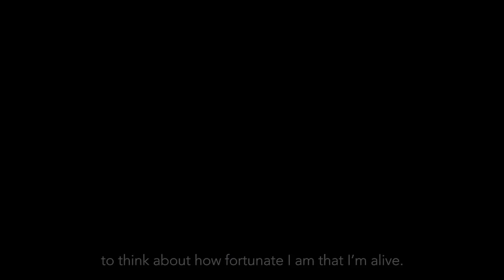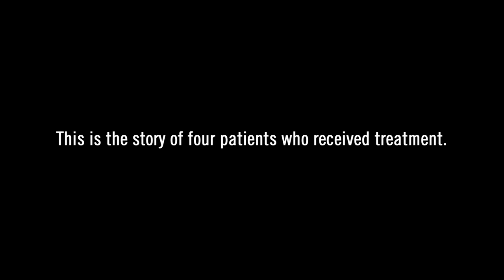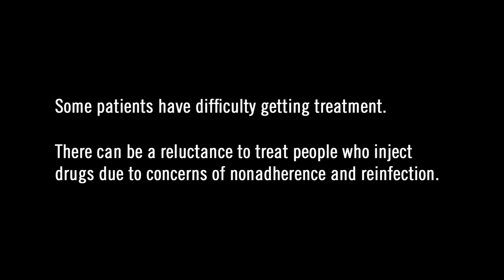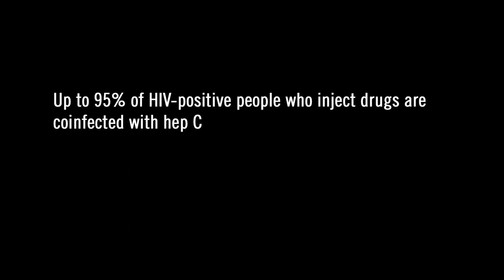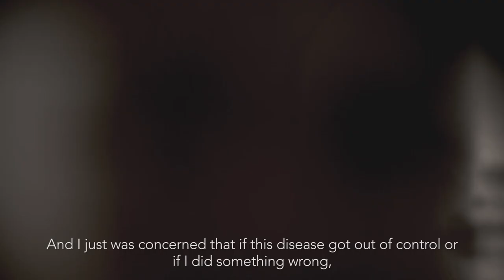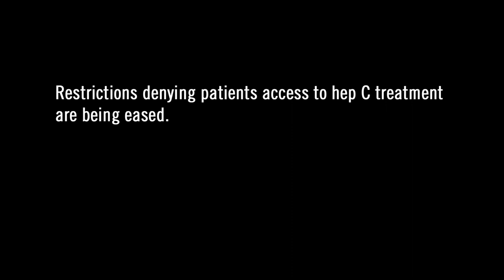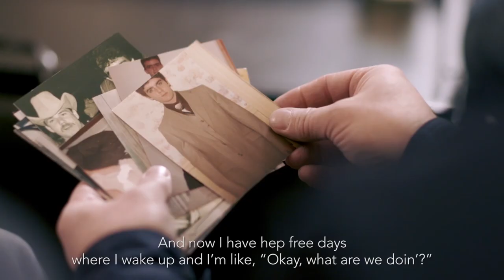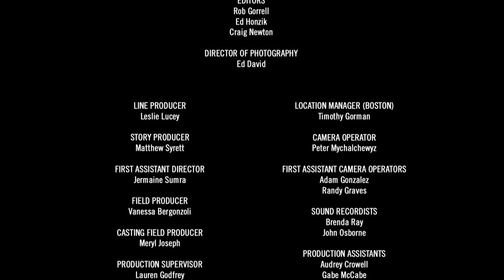Hep C Free Documentary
A documentary following the lives of three people in America who have been cured of Hepatitis C